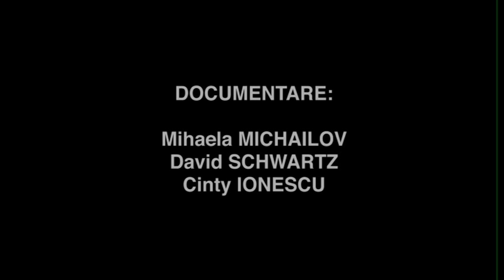22. Cristi_Paturca // Arhiva "Capete Infierbantate 13-15 iunie 1990"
Cristian Paturca, sunetist in balconul Pietii Universitatii si autor al Imnului Golanilor, intervievat în 2010 pentru proiectul Capete Infierbantate 13-15 iunie 1990

Documentare: Cinty Ionescu, Mihaela Michailov, David Schwartz
Performer: Alexandru Potocean
Muzica: Cătălin Rulea
Video: Cinty Ionescu
Proucător: Centrul de Introspecție Vizuală